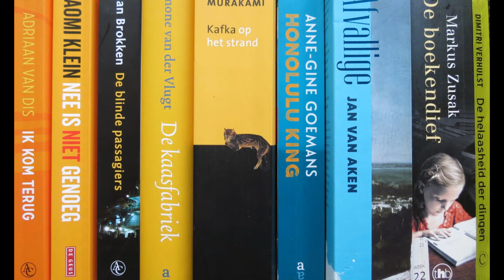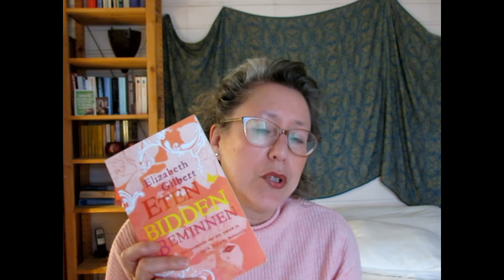5 vrouwen ertussen uit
Over vrouwen die er even een jaar 'tussenuit' gaan.
Vijf verschillende vrouwen in vijf verschillende boeken:

-De vrouw die een jaar in bed ging liggen - Sue Townsend  ISBN 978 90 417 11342
Oorspr. titel : The woman who went to bed for a year.
Ned. vertaling : Petra van der Eerden
-Eten, bidden, beminnen - Elizabeth Gilbert ISBN 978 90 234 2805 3
Oorspr. titel : Eat pray love
Ned. vertaling: Martine Jellema
-Bleaker House - Nell Stevens ISBN 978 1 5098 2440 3
-Een boek per dag - Nina Sankovitch ISBN  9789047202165
OOrspr. titel:  Tolstoj and the purple chair
Ned. vertaling: Susan Ridder
-Mijn jaar van rust en kalmte - Otessa Moshfegh ISBN 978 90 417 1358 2
oorspr. titel: My Year of Rest and Relaxation
Ned. vertaling: Tjadine Stheeman en Lidwien Biekman

Ook genoemd :  De vervlogen helft - Brit Bennet  ISBN 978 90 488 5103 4
(komt nog een video van)
Oorspr. titel : The Vanishing Half
Ned. vertaling: Lidwien Biekman

Veel leesplezier & lieve groet,
Madeleine